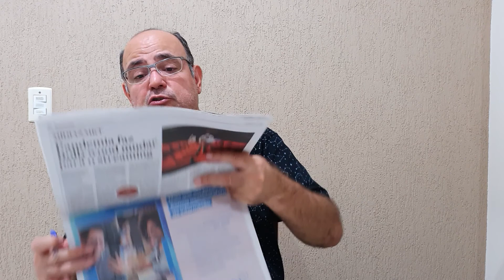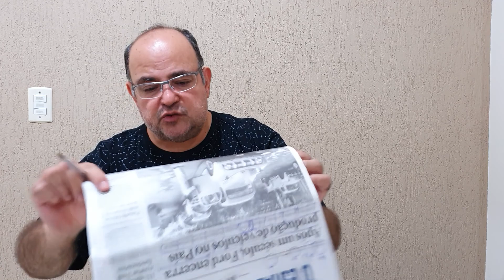Manchetes dos Jornais. Segunda semana de janeiro/2021. Jornal do Mazza (Atualidades 932)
Canal GEO MAZZA/PANGEA desde 05/01/2019

O que aconteceu de mais importante na segunda semana do novo ano.

Fontes:
- "Coronavac tem eficácia de 78%; Saúde pede 100 milhões de doses" no O Estado de S. Paulo, edição 46.469 de 8 de janeiro de 2021;
- "Disputa no Congresso aumenta pressão por volta de auxílio" no O Estado de S. Paulo, edição 46.470 de 9 de janeiro de 2021;
- "O que os CEOs aprenderam com a pandemia e o que esperam de 2021" no O Estado de S. Paulo, edição 46.471 de 10 de janeiro de 2021;
- "Projetos limitam poder de governadores sobre polícias civil e militar" no O Estado de S. Paulo, edição 46.472 de 11 de janeiro de 2021;
- "Após um século, Ford encerra produção de veículos no País" no O Estado de S. Paulo, edição 46.473 de 12 de janeiro de 2021;
- "Coronavac tem 50,4% de eficácia e Anvisa dará resposta domingo" no O Estado de S. Paulo, edição 46.474 de 13 de janeiro de 2021;
- "Câmara dos EUA aprova pela 2ª vez impeachment de Trump" no O Estado de S. Paulo, edição 46.475 de 14 de janeiro de 2021.

Foto:
- A Ford deixa o Brasil